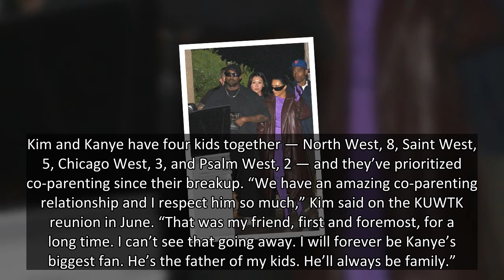Kim Kardashian & Kanye West Reunite For Dinner Date With Friends 7 Months After Split — Photos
Amicable exes! Kim Kardashian and Kanye West put on a united front when they attended a dinner together in Malibu with some friends on Sept. 30.
Kim Kardashian filed from divorce from Kanye West in February, but the two once again sparked speculation that they might not go through with the split on Sept. 30. The former lovebirds were photographed leaving a dinner together at Nobu Malibu, where they were joined by a group of friends for the night out. Kim rocked a skintight, light purple catsuit, which she paired with high purple heels, a brown leather coat and her hair in a long braid. Meanwhile, Kanye kept it a bit more casual in an all-black ensemble.
This evening out comes amidst recent buzz that Kim and Kanye might be trying to work things out. Over the summer, Kim was extremely supportive of Kanye when he released his most recent album, Donda. She attended various release events for the album, and even showed up to one wearing a wedding dress.
“Kim wants to make things work,